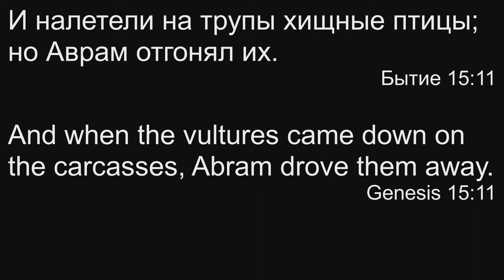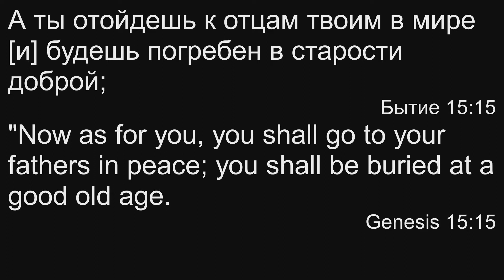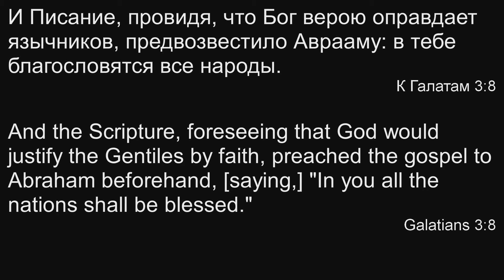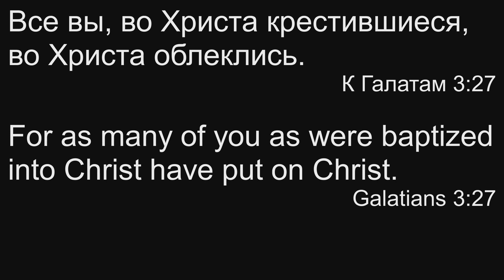Исполненый завет. Проповедует Виталий Св.